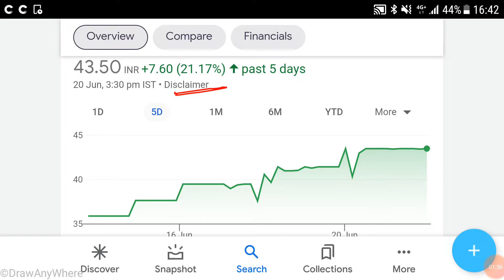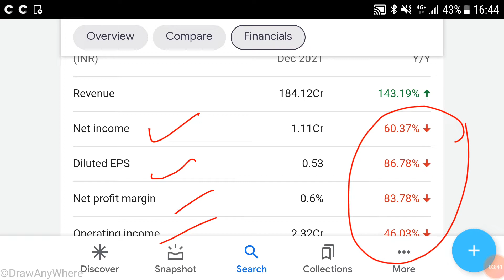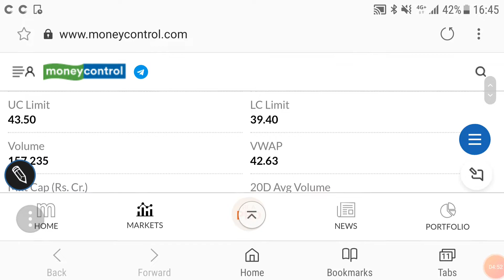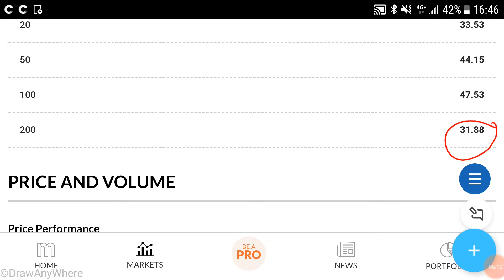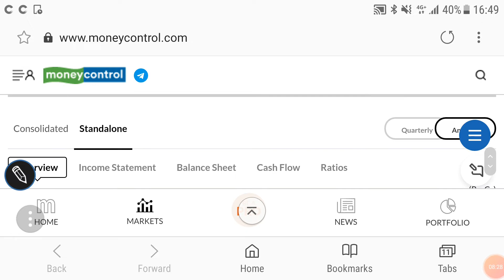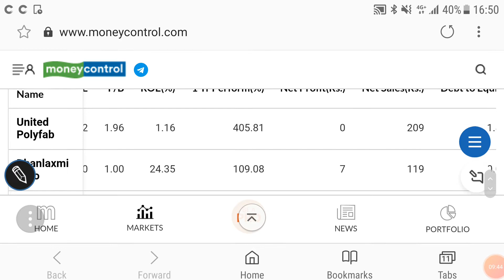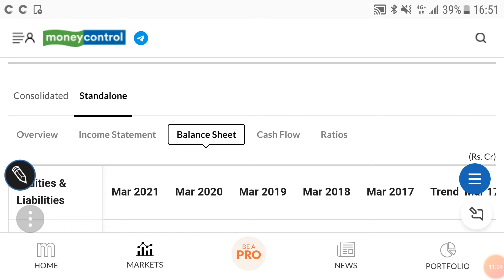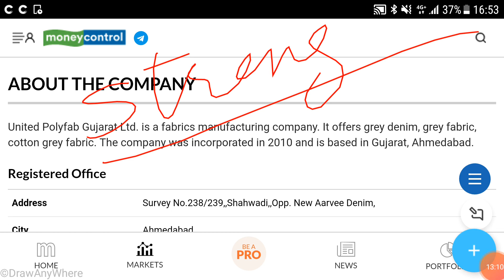United polyfab gujarat ltd share price analysis, share history, fundamental details, निवेश की राय!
United polyfab gujarat ltd share price analysis

United polyfab gujarat ltd share price BSE

United polyfab gujarat ltd share price CHART

United polyfab gujarat ltd share price SCREENER

Other topics:
Stock investment
Stock analysis
Stock recommendations